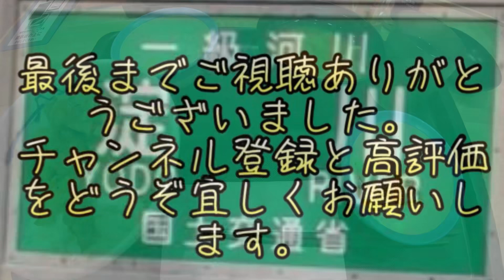超人気！！松屋の朝食メニューです！！eat